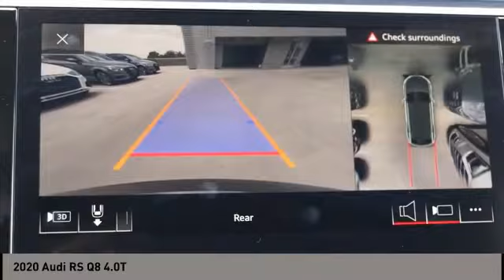2020 Audi RS Q8 San Antonio TX 0D027184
2020 Audi RS Q8 4.0T

Audi Dominion
 21105 IH 10

This 2020 Audi RS Q8 4dr 4.0 TFSI quattro features a 4.0L 8 Cylinder 8cyl Gasoline engine. It is equipped with a 8 Speed Automatic transmission. The vehicle is DAYTONA GRAY with a BLK RED STITCHING interior. It is offered with a full factory warranty.